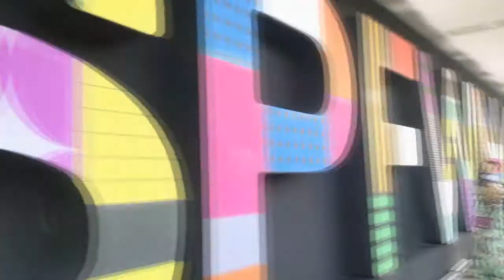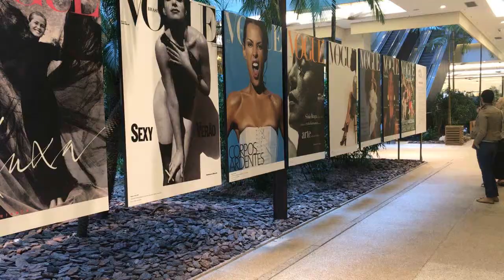A Vida Acontece no SPFW #2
O blog veio mostrar pra vocês nossa semana em São Paulo, durante o SPFW nº 44.

Agradecimentos especiais:
Rafael Bosi - 027Lifestyle.